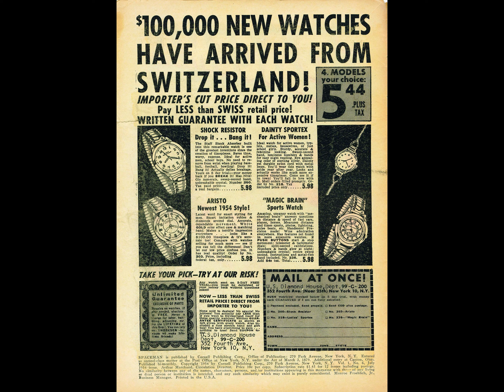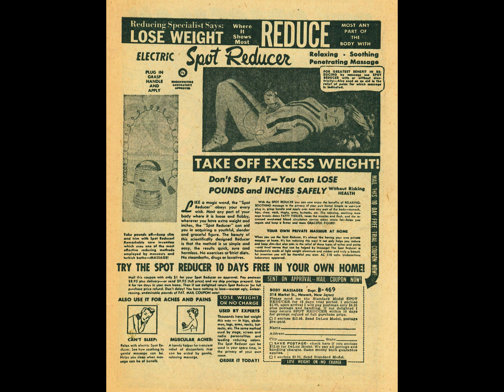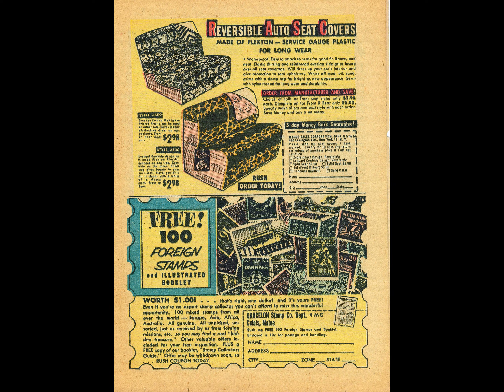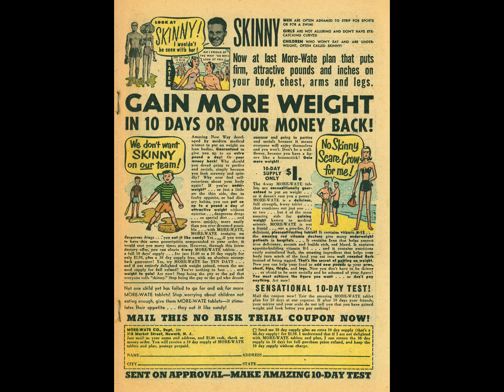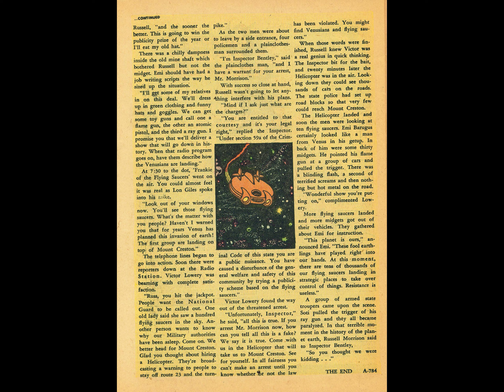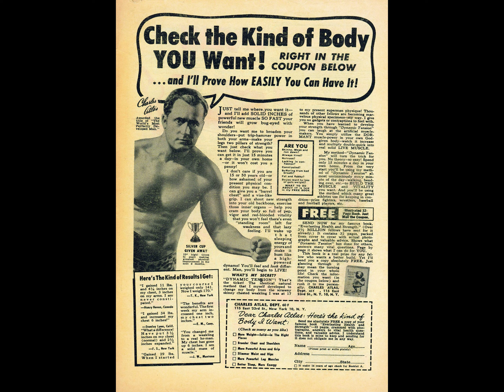Spaceman 6 comic book